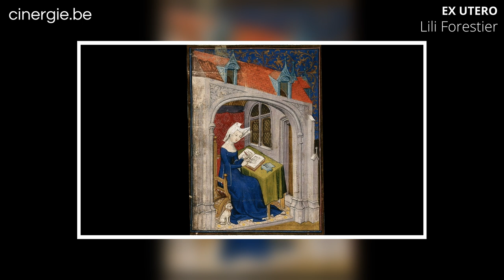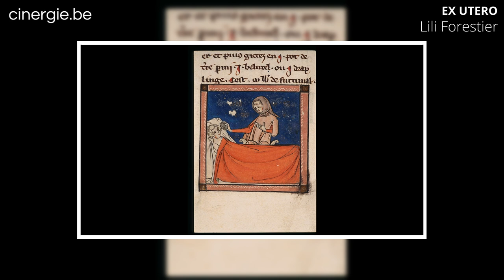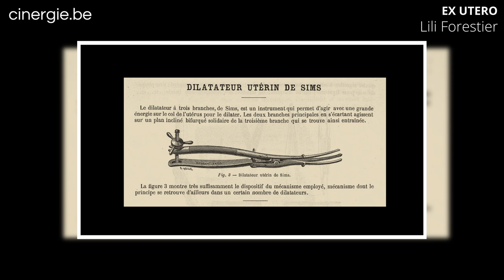Lili Forestier, Ex Utero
Ex Utero navigue entre historique de la gynécologie et témoignages contemporains.
Face à nous, répondant à des siècles de pratiques, des femmes témoignent d’une chose en commun : avoir été confrontées un jour aux maltraitances gynécologiques.